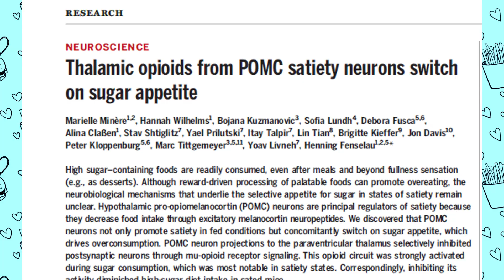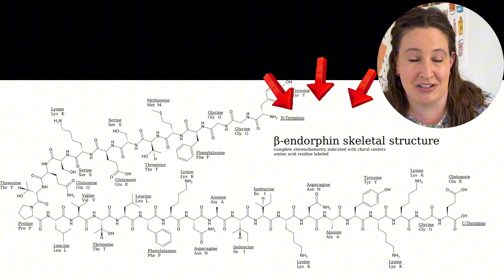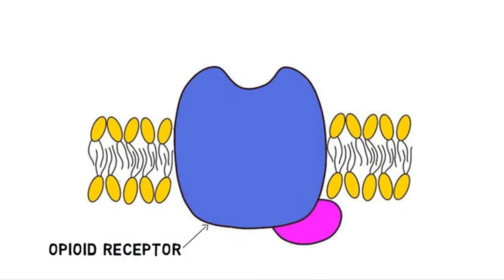Why You Always Have Room for Dessert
Ever finish a huge meal and still somehow have room for dessert? 🍰 It’s not your willpower — it’s your brain.

In this video, I’ll break down the surprising neuroscience behind your “dessert stomach” and why you really want something sweet after dinner, even when you’re full.

Spoiler: it’s all about a set of brain cells that flip your sugar cravings on like a switch.

🎓 MY COURSE
🥗 Food Science for Beginners – Learn how food really works from a real food scientist

👇 In this video:
0:00 – What is dessert stomach?
0:45 – Why your brain should stop you from eating
1:20 – The brain cells that flip the dessert switch
2:15 – How sugar sneaks past your fullness signals
3:05 – The evolutionary reason we crave sugar
4:00 – Why this matters in today’s world
5:00 – Is it your fault you want dessert?

✅ Is “dessert stomach” real?
Yes — scientists have discovered that some of the same neurons that tell your brain “I’m full” also release feel-good chemicals that increase your desire for sweets. 🍫🧠

✅ Why do we still crave sugar after eating?
Because sugar triggers a natural opioid response in your brain — one that boosts motivation and reward even if you're full. It’s a survival adaptation from a time when sweet foods were rare.

✅ What’s the takeaway?
Your cravings aren’t about weakness. They’re about wiring. And understanding that wiring helps us make better food decisions today.